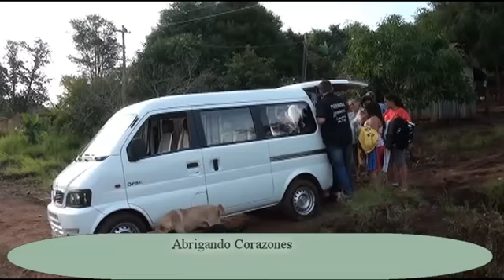Abrigando Corazones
Entrega de Abrigos por parte de Radio Alternativa